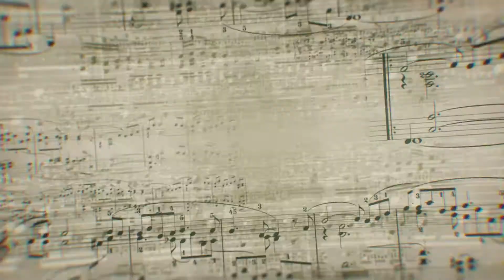Acousti-Show 2017 - Centre Musical Haute Gamme (Varennes)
Vidéo souvenir du spectacle acoustique du Centre Musical Haute Gamme tournée au Parc de la Commune à Varennes le 20 août 2017.

Merci à la ville de Varennes.